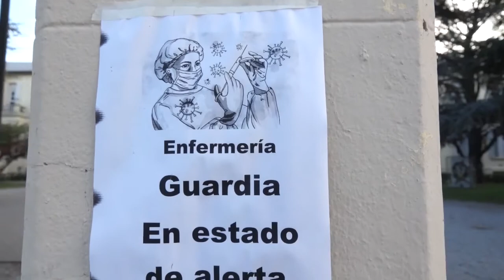NOTIMERELL - 21-06-04 VEREDA MUNICIPIO SERRANO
Cuando un individuo cuenta una verdad y no se la tiene en cuenta por ser un individuo, la sociedad toda esta llamada al fracaso.